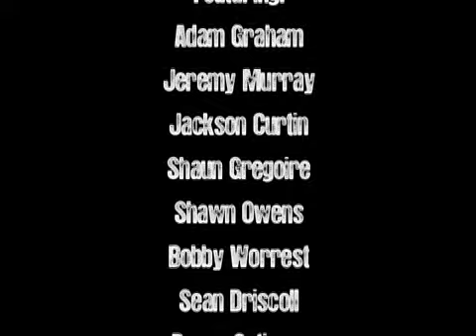Washington DC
edit by Brad Rosado